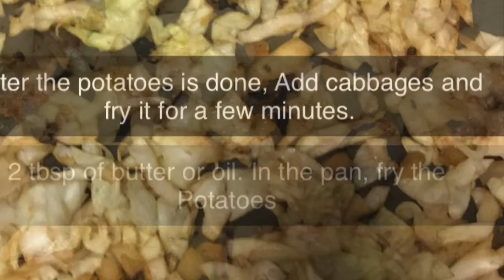Fried Rice W/ Vegetables🍲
Ingredients
2 cups cooked rice
2 potatoes diced
1/2 cup Sprout Beans
1/2 cup chopped celery
1 chopped white carrots (optional)
1-2 cloves minced garlic
2 stick diced green onions
1/4 cup diced cauliflower
1/4 cup chopped cabbages
1/4 cup chopped yellow bell peppers
1/4 cup chopped orange bell peppers
1 chopped orange carrots (optional)
1 chopped purple carrots (optional)
1 tsp diced ginger

Spices
1 tbsp soy sauce
1/4 tsp onion powder
1/4 tsp garlic powder
1/4 tsp cayenne pepper
1/4 tsp paprika

Note: You can choose any vegetables or you can skip some if you want. Some vegetables are optional. Fry each vegetable individually and make sure to not fry too much, it has to be crunchy. Enjoy the delicious fried rice with vegetables🍲. If you like this recipe, please give a thumbs-up 👍 and I'll appreciate it and comment down on the section below. Thank You!!😄